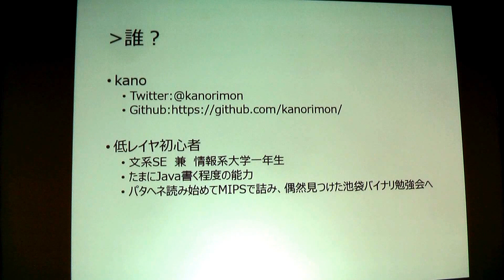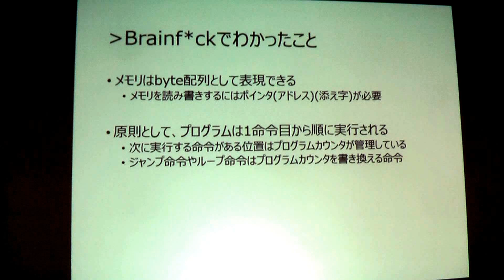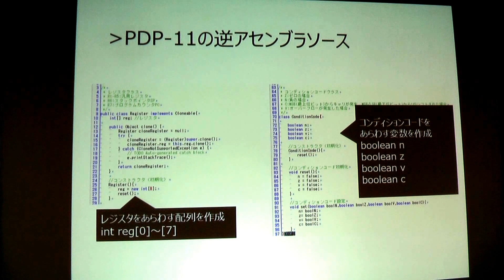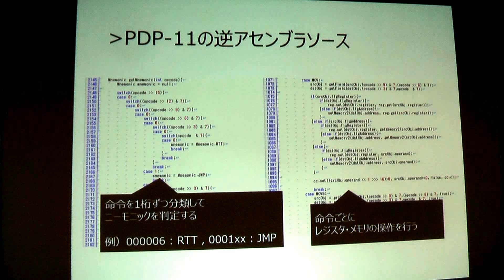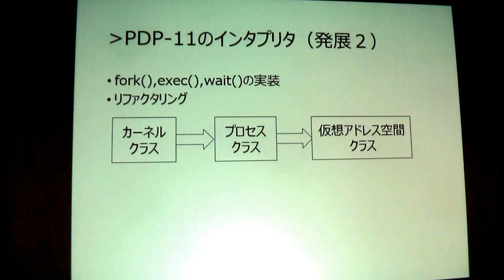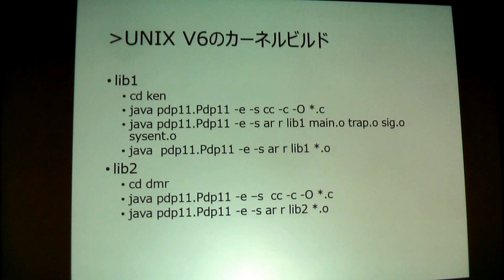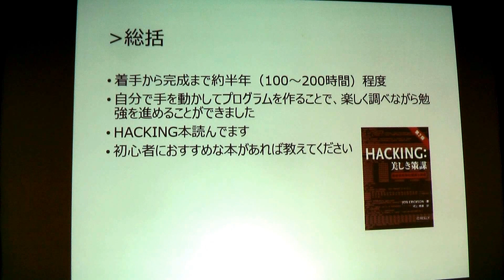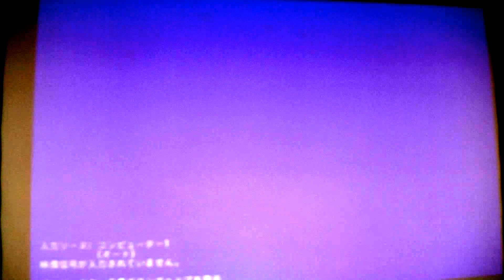kernelvm kanorimon PDP-11のインタプリタを作った話